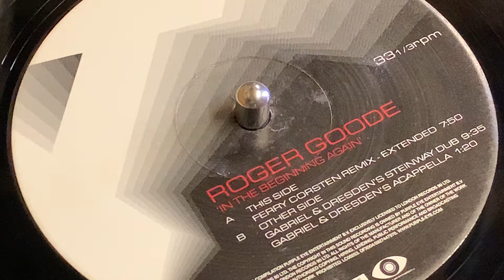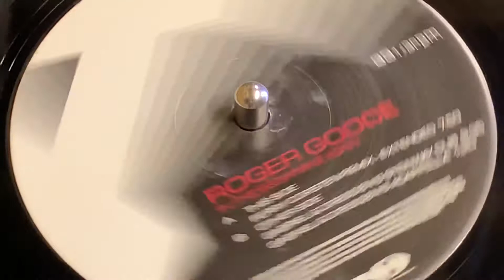ROGER GOODE - IN THE BEGINNING (FERRY CORSTEN REMIX)